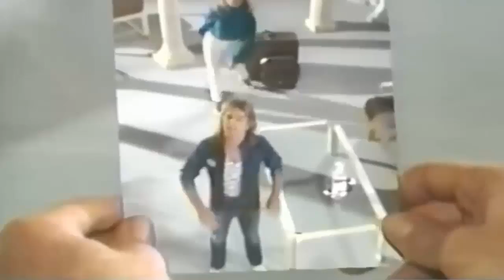LeRoux - Carrie's Gone (1983, US # 81)